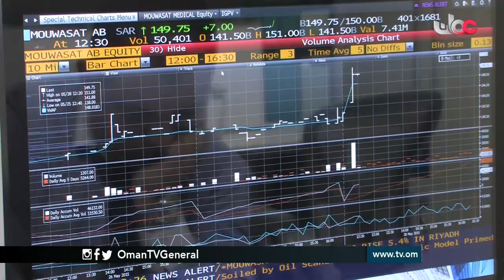روزنامة | الثلاثاء 21 يونيو 2016م